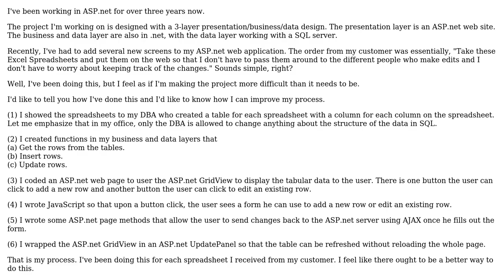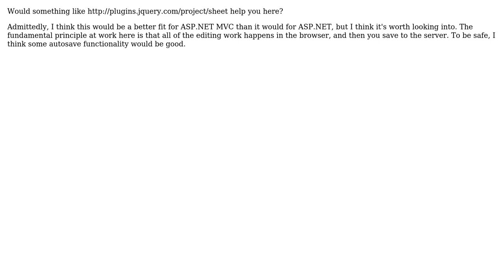Software Engineering: Best practices for for putting tabular data on the web for users to edit?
With thanks & praise to God, and with thanks to the many people who have made this project possible! | Content (except music & images) licensed under CC BY-SA | Music | Images & others | With thanks to user Vivian River user Robert Harvey and the Stack Exchange Network Trademarks are property of their respective owners. You are responsible for your own actions.